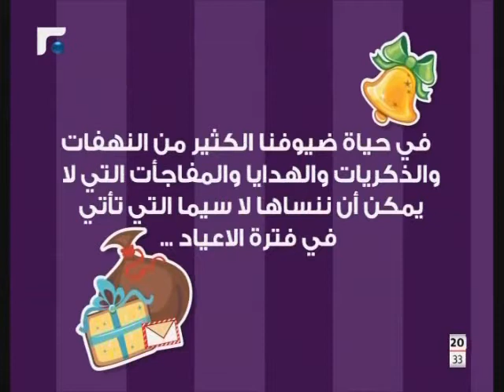B Doun Za'al 1 بدون زعل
Aline Lahoud - Charbel Khalil - Christina Sawaya - Jean Boujedaoun
Rima Karaki - Rima Rahme
25/12/2012